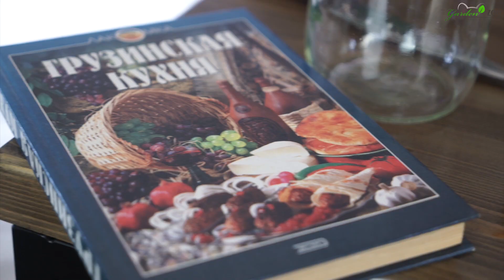ВКУСНАЯ КАПУСТА ПО ГРУЗИНСКИ ✔️ Острая Квашенная Капуста ✔️ Рецепты от Garden-zoo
Квашеная капуста по- грузински.

Грузинская кухня яркая по запаху, вкусу и цвету.
Для квашеной капусты по-грузински нам понадобится капуста, свекла, чеснок, смесь пряных трав, соль, острый перец.
Капусту режем квадратами, свеклу соломкой (можно натереть на терке для моркови по-корейски), чеснок и перец мелко режем.
В банку выкладываем слоями: капусту, пряности, свеклу, перец. Если сока мало – доливаем холодной кипяченой воды.
На 1кг капусты нам нужно: 300-400гр интенсивно окрашенной свеклы, 150-200гр сельдерея с кореньями, сушеной зелени чабера, базилика, эстрагона, мяты, семена укропа, 100-150гр чеснока, 2 столовые ложки соли, острый перец по вкусу.

Товары представленные в роликах вы можете приобрести по адресу:
г. Пенза, ул.Суворова 225, магазин "Зеленый дом"